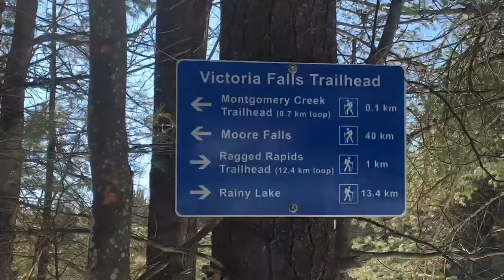Sled trip to Victoria falls. Winter 2021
Dave and Buzz.  Brechin beach.